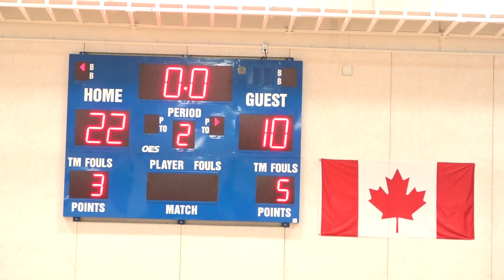osba jr. 2020 | quarters | central tech vs. pine ridge